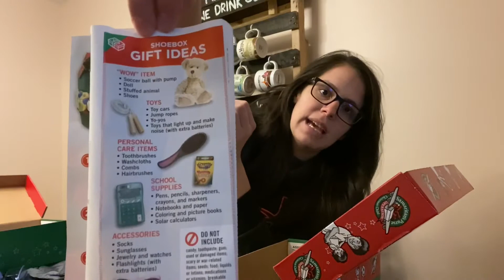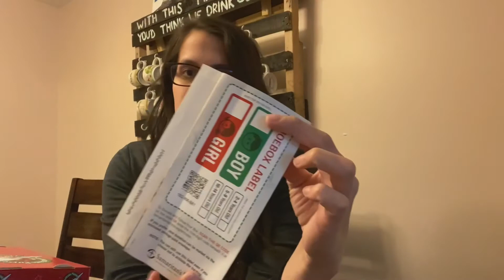Packing Operation Christmas Child Boxes | National Collection Week Nov 15-22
National Collection Week November 15-22